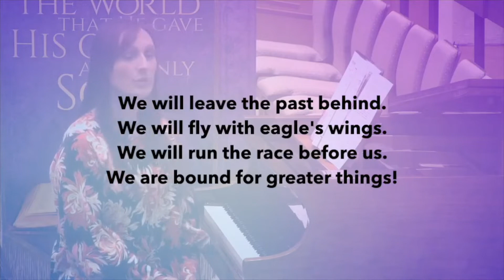Daily Hope Jan 6 - Favorites 2021 - n. 7 - Bound for Greater Things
And here it goes our n. 7 from our Favorite DHs of 2021. Check it out!